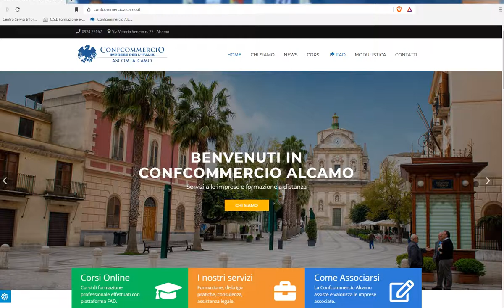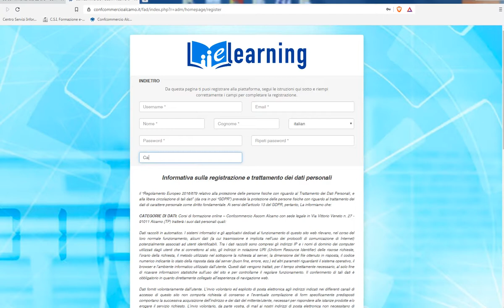Tutorial per l'iscrizione al corso di Alimentarista piattaforma